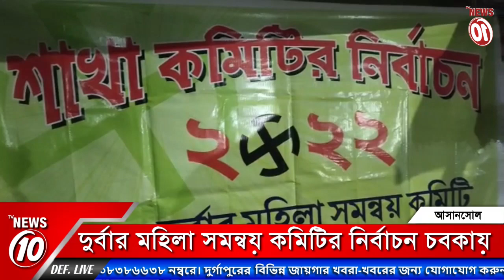দুর্বার মহিলা সমন্বয় কমিটির নির্বাচন চবকায়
দুর্বার মহিলা সমন্বয় কমিটির নির্বাচন চবকায় || TVNEWS10 ||